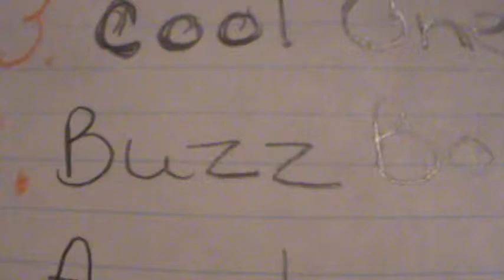Buzz Bomb Insectirides five pack gift pack car